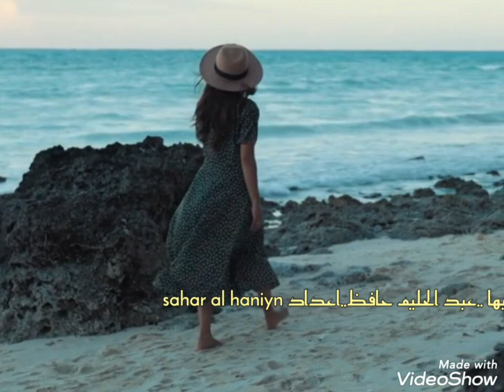لست قلبي..عبد الحليم حافظ..مع تحياتي Sahar al haniyn